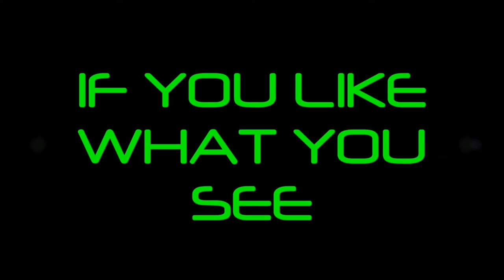6X6 HEMTT is a mini BEAST!! - 1/16 Scale RC military truck- RC ESCAPES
Diffs locked & rear axle disengaged. A FREE way too get MORE POWER from The Fayee FY004A 1/16 2.4G 6WD military truck. Or any 1/16 Scale 6wd military truck. With the rear axle disengaged I felt it had more power as the motor only had too power 4 wheels as opposed to 6. This is a great little truck that is hungry for more power. And this free power hack helped it get along on the trails.  With a dual motor or larger motor this truck would be even more fun. I will be looking into these options in the near future then engage the rear axle again.